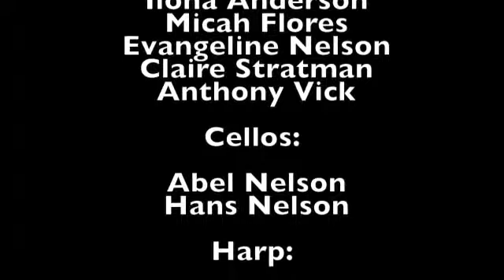Chess 4 5 2013 Ensemble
The Heritage Chamber Ensemble performs on April 5, 2013